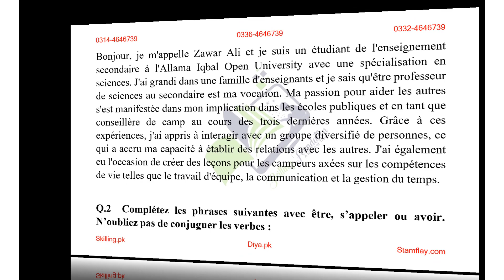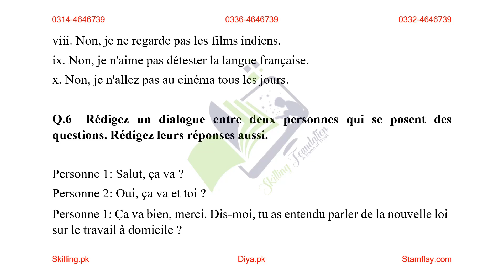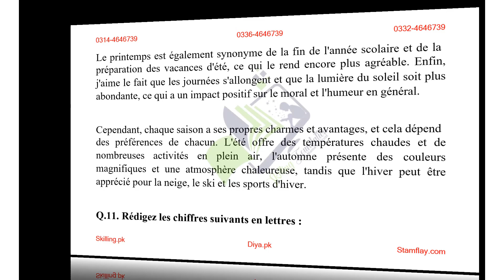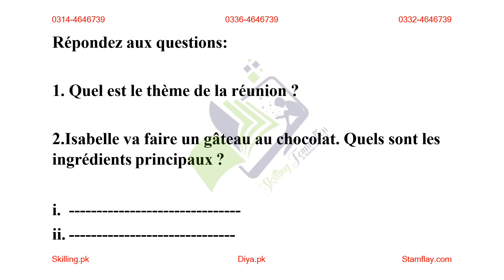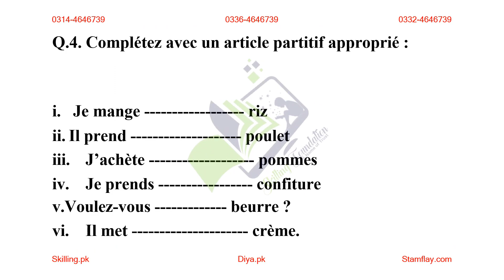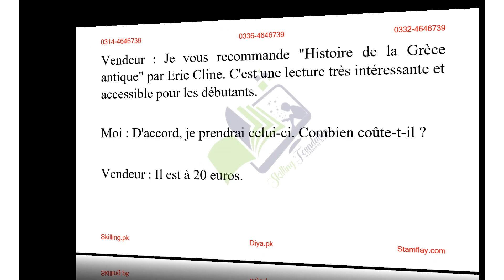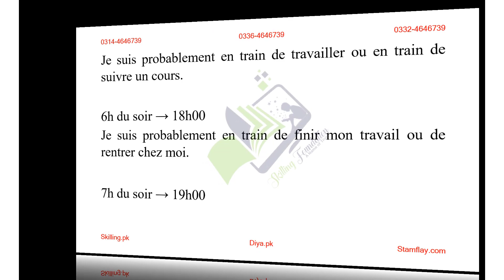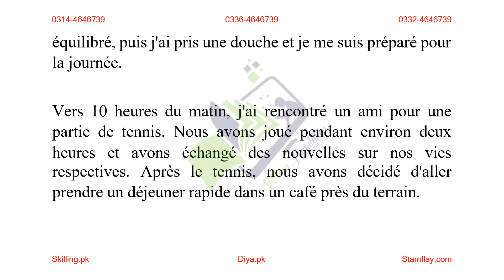AIOU Solved Assignment French Language Course 9481 Autumn 2022